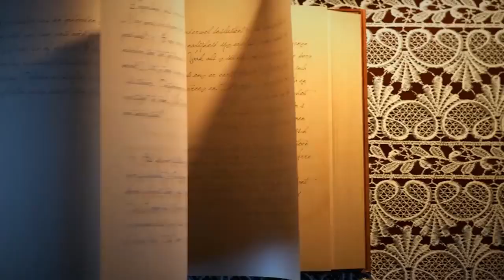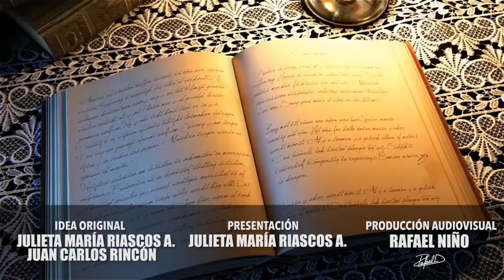Origen del Halloween │ Punto del mundo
Un repaso por la historia del Halloween y las razones por la que los cristianos no lo celebramos.